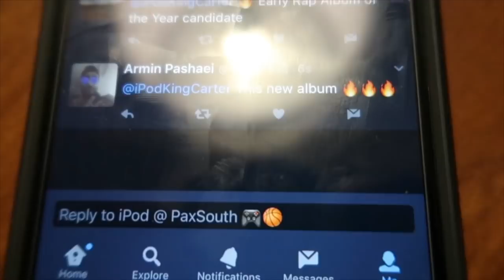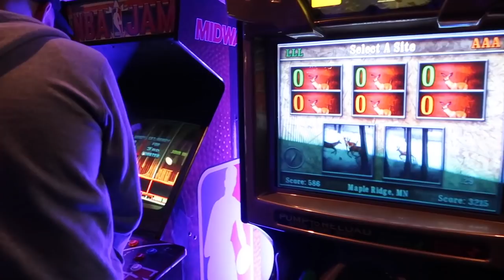CASHNASTY EXPOSED! GYM FLOW! NEW SNEAKER PLUG! TWITCH PARTY SHENANIGANS! PAX SOUTH DAY 1 VLOG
HEADPHONES USED IN WORKOUT

My Recording Equipment For This Video!

CASHNASTY EXPOSED! GYM FLOW! NEW SNEAKER PLUG! TWITCH PARTY SHENANIGANS! PAX SOUTH VLOG DAY 1 W/ KRYPTO9095